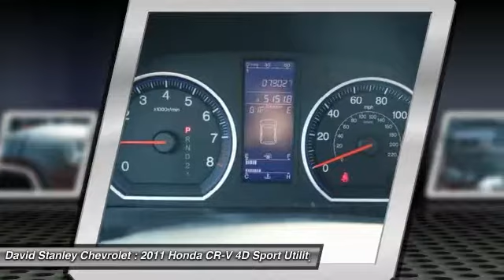2011 Honda CR-V Oklahoma City OK P26095A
2011 Honda CR-V EX-L

Gasoline! All Wheel Drive! brbrAre you still driving around that old thing? Come on down today and get into this fantastic-looking 2011 Honda CR-V! What do we like about this 2011 CR-V? It's a long list, but a few tops things are that it posted exceptional crash test scores, it has amazingly user-friendly controls, and exhibits outstanding driving dynamics that make this car a pleasure to drive!! Consumer Guide Compact Car Best Buy. brbr